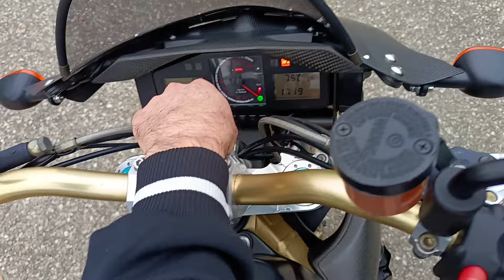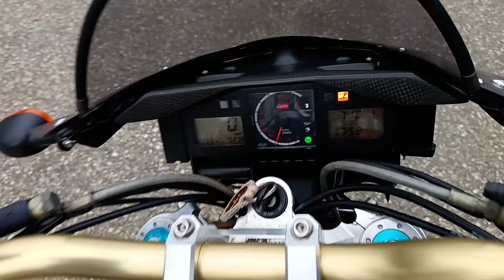APRILIA TUONO 1000 R LIMITED disponibile alla HOB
new entry da sballo alla house of bikers

Signori e Signore. Miss Aprilia Tuono 1000 r Limited edition...

Solo 200 esemplari al mondo realizzati...

Ecco a voi l'inizio della saga delle Turbo super Street fighter a Palla !

Moto gia' disponibile in sede

PROVINCIA DI MODENA
ITALY
( MOTOR VALLEY )